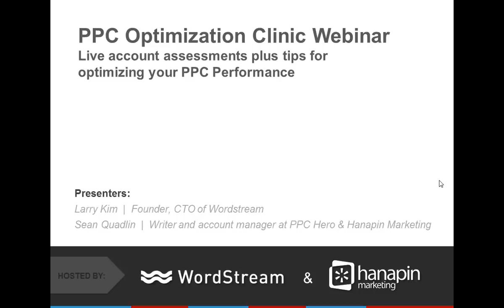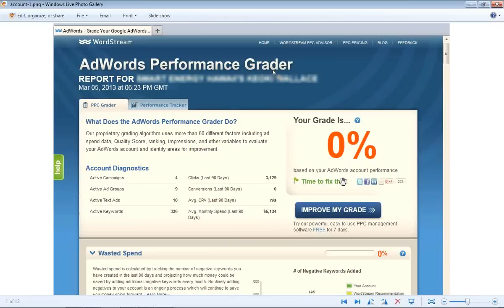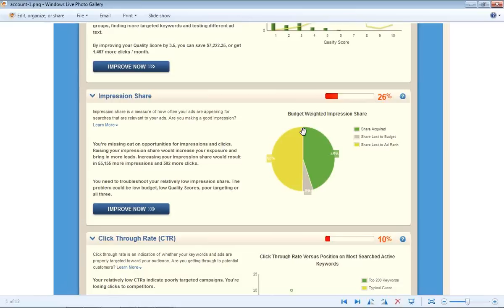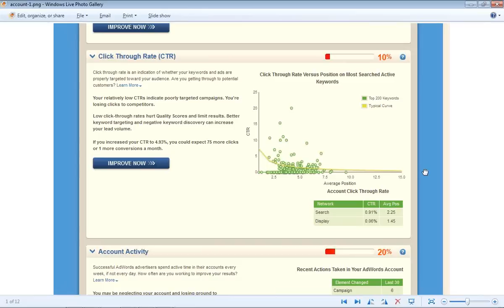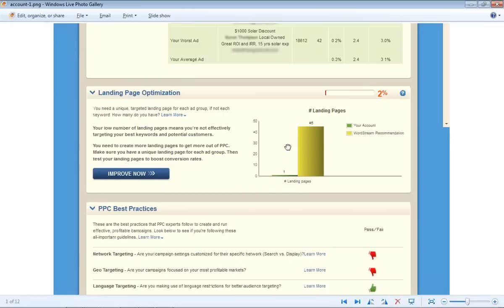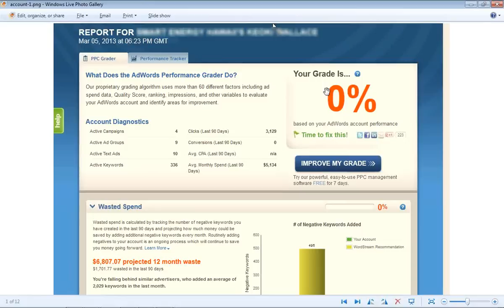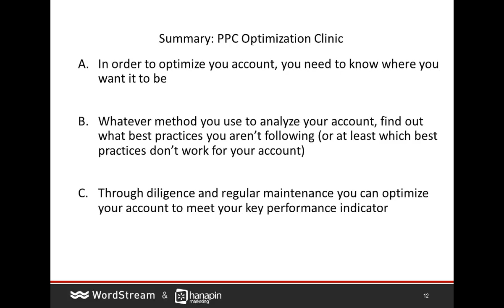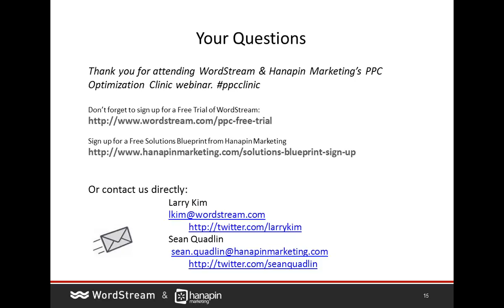Live PPC Optimization Clinic — March 2013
Larry Kim of Wordstream and Sean Quadlin of Hanapin Marketing join forces yet again to review two PPC accounts!